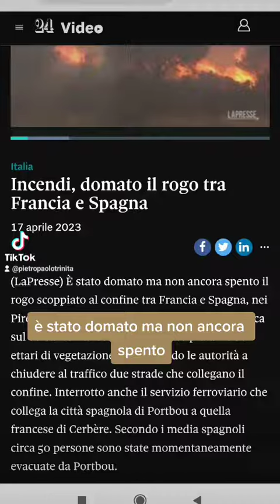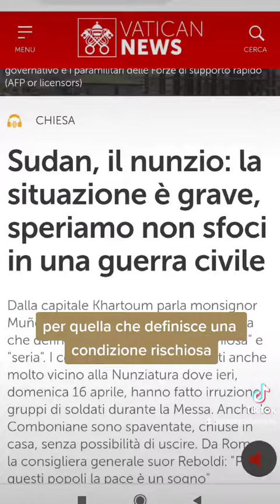terremoto in umbria, sudan in fiamme e papafrancesco difende San Giovanni Paolo II -17 04 2023